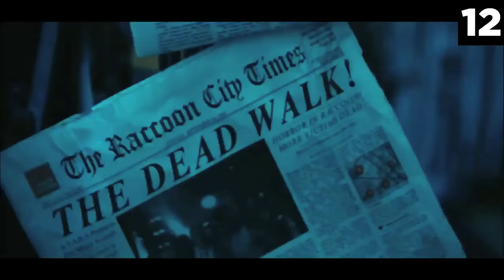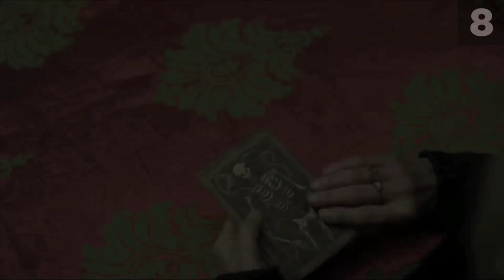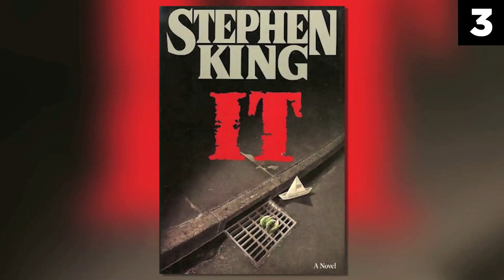Top 15 Best Upcoming Horror Movies in 2017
Narrated by: Cody Osborne
Written by: jessicaholom
Edited by: The Benson Bros.